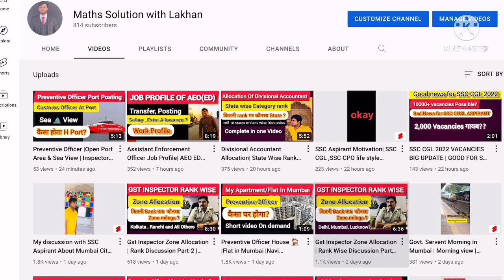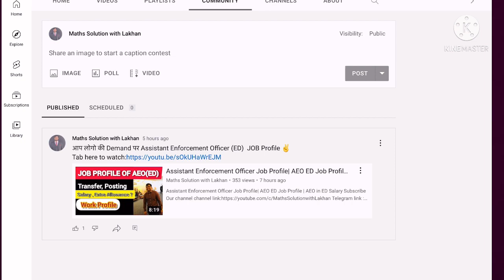YouTube Community TAB | Community Tab kya hota hai |Community tab after 500 Subscribers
community tab, community tab on youtube, how to use community tab

Mock test by testbook link here for sign up or purchase